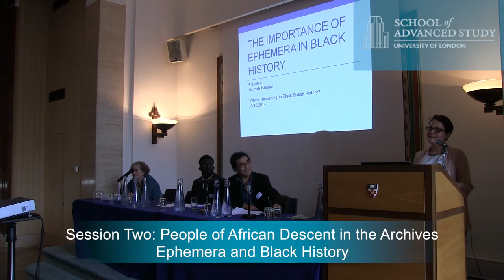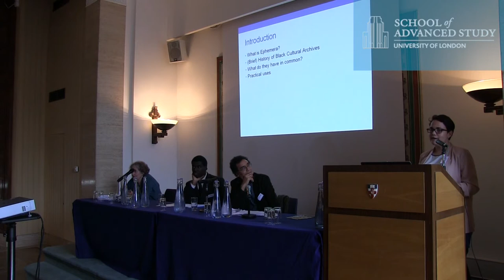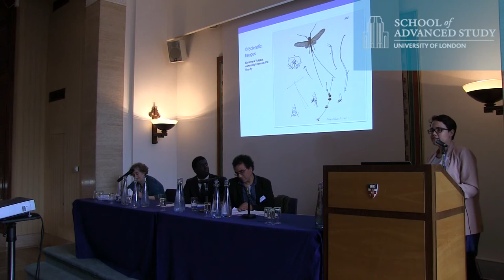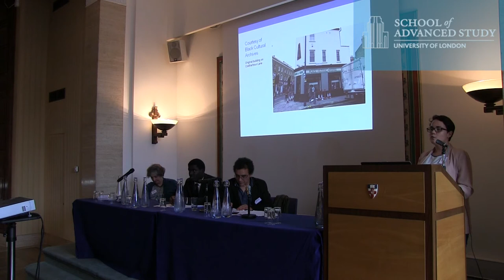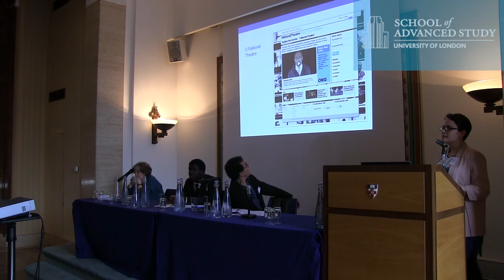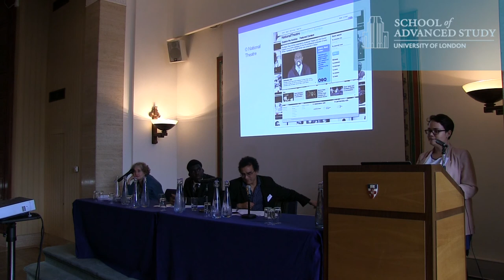Ephemera and Black History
30-10-14 Institute of Commonwealth Studies

What's Happening in Black British History? A Conversation

Hannah Ishmael
(Black Cultural Archives)